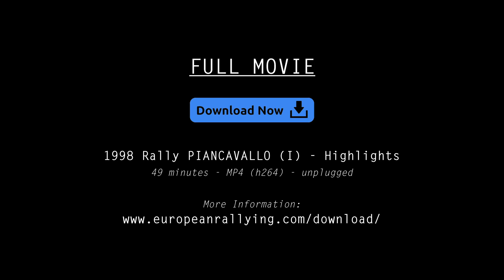[TRAILER] 1998 Rally PIANCAVALLO (I)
Trailer for the Highlights of the 1998 Rally PIANCAVALLO (I), European Rally Championship Coef. 20!

Original lenght: 49 minutes - unplugged